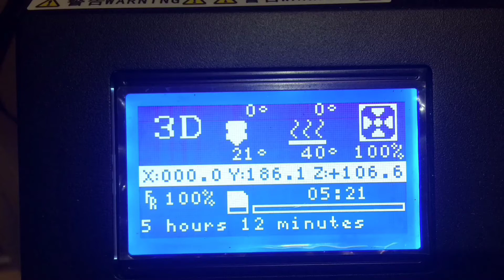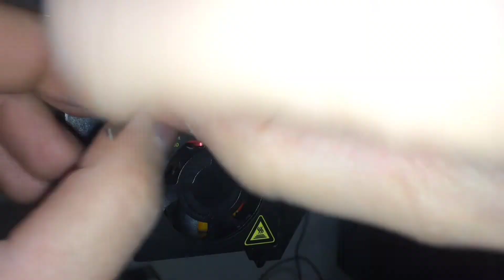Cr 10 OEM Fang Installation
Printed on a "cr 10" stock.
With supports from actual gcode made by creator.
I print it, remove supports, and install it.

Yes i know it does not thread into the fang. I meant the mount for the "hot end";)